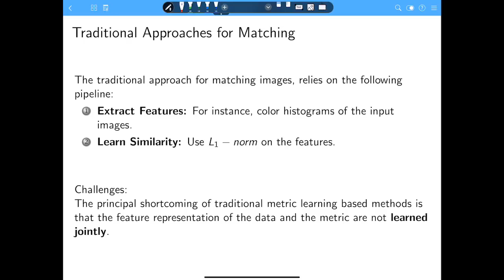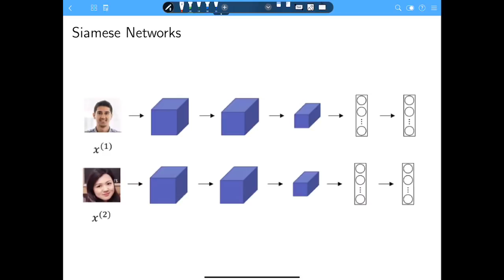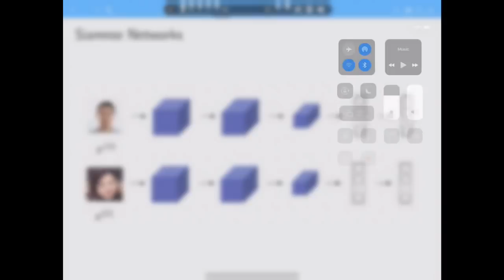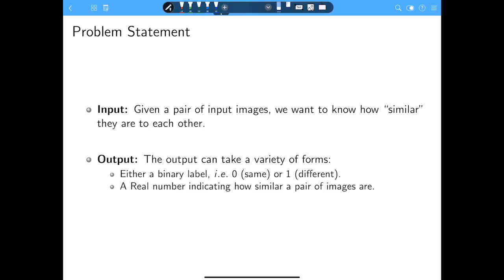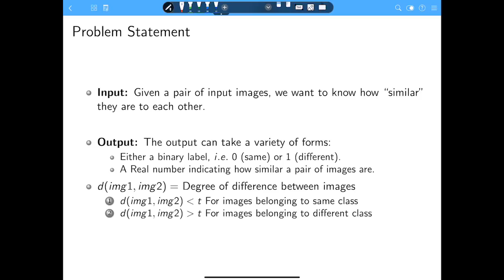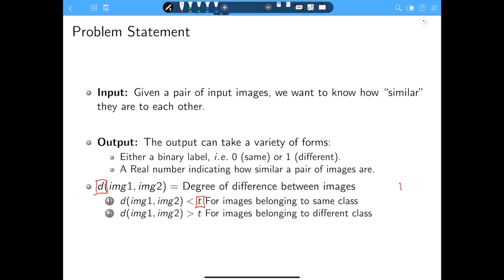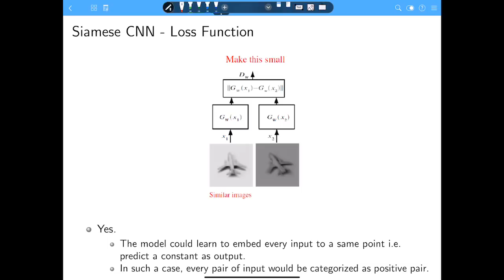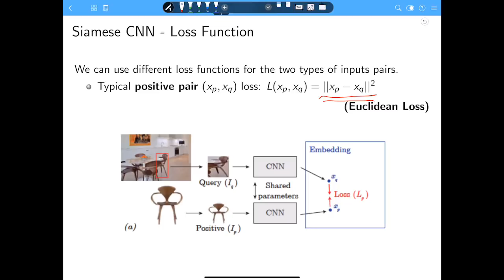Siamese Network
Content:
[1]